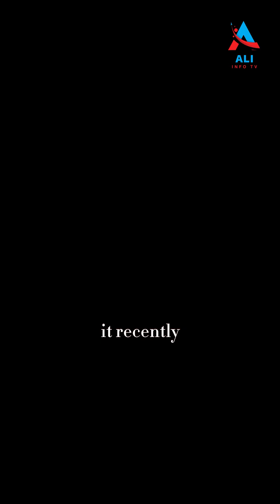The Bird That Starts Wildfires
This bird doesn’t just fly — it carries fire. Meet nature’s deadliest arsonist.